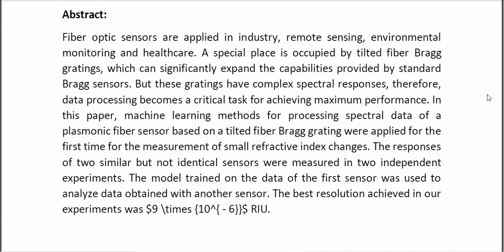Machine Learning Approach to Data Processing of TFBG Assisted SPR Sensors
* Complete Source Code
* Complete Documentation
* Complete Presentation Slides
* Flow Diagram
* Database File
* Screenshots
* Execution Procedure
* Readme File
* Video Tutorials
* Supporting Softwares
Support Specialization
* 24/7 Support
* Ticketing System
* Voice Conference
* Video On Demand
* Remote Connectivity
* Document Customization